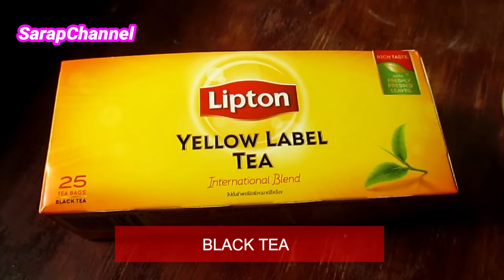How to make Milk Tea Recipe | Boba Milk Tea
Milk Tea I Bubble Milk Tea
Ingredients
2 Bags of Black Tea
2 Cup Hot Water (For the black tea)
1 cup Black Tapioca Pearl (sago)
6-7 cups Water (For cooking sago)
1/2 cup Fresh Milk (for each serving cup)
4 Tbsp Sugar (for each serving cup)
Ice
I'm using 22 oz Clear Disposable Cups with Dome lid

Procedure
1.  Put 2 bags of black tea in a cup and pour hot water.  Let it sit for 3-5 minutes.  Remove the tea bags and let it cool.
2.  Bring  6-7 cups of water into a boil.  Add Black Tapioca Pearl.  Stir to avoid it from sticking  together.  Cook over medium heat.  Add water as needed until tapioca is cook and translucent.  Drain and wash black tapioca pearl over tap or cold water.  Dissolve brown sugar in water and put cooked tapioca pearl to prevent it from sticking together.
4.  In a tall drinking glass or disposable cups put cooked Black tapioca pearl at the bottom of the cup.   Add sugar or honey.  Then pour brewed black tea.  Add fresh milk and mix  well.  Then add chunks of ice to the milk tea.  Put lid on the cup and insert big straw.

MILK TEA PRICES OF INGREDIENTS
2 Bags Black Tea ___________________P 7.92
Black Tapioca Pearl _________________P118.00/1 kilo
Fresh Milk ________________________P85.00/ 1 litre
Sugar ____________________________P10.00

                                Filmora 8.3.1

/playlist?list=PLM4cZ81yLmVKPXfFL1ahNe84hcLRa7XRY

milkeu ti
밀크 티
τσάι με γάλα
ceai cu lapte
lac tea
Mirukutī
ミルクティー
herbata mleczna
gatas nga tsa
té de la leche
sütlü çay
thé au lait
Milchtee
teh susu
teh susu gelembung
tè al latte con bolle
tè al latte boba
come fare la ricetta del tè al latte
tè al latte
Bōbā dudha cā
Dudha cā tairira rēsipi
Dudha cā
দুধ চা
boba milk tea near me
boba milk tea menu
boba milk tea at starbucks
boba a bubble tea
calories in a boba milk tea
the best boba milk tea
boba milk tea by kowloon house
boba milk tea branch
boba milk tea best seller
boba milk tea by kowloon house best seller
boba milk tea barangka
r&b boba milk tea
r&b brown sugar boba milk tea
boba milk tea cubao
boba milk tea candy
boba milk tea cream puff recipe
cupteava milktea
fourteasix milktea
bobalab milk tea
milktea
boba milk tea foodpanda
boba milk tea fabric
boba milk tea flavours
boba milk tea face mask
milk tea express
boba milk tea have caffeine
boba milk tea half sugar calories
boba milk tea half sweet
boba milk tea ice cream
boba milk tea ingredients
boba milk tea ice cream recipe
boba milk tea in korean
boba milk tea in chinese
boba milk tea ice cream bar review
boba milk tea ice cream bar where to buy
1 liter boba milk tea